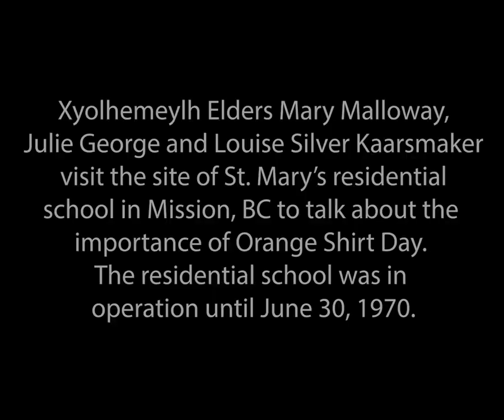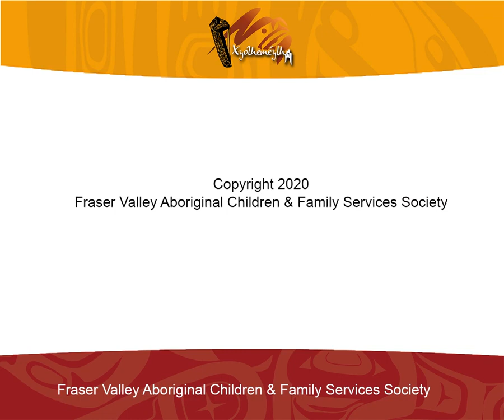Orange Shirt Day Video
On September 30 we honour the Indigenous children who were sent away to residential schools in Canada and we are reminded of this cruel part of Canada’s history and the terrible legacy that resulted. At Xyólheméylh we deal with the direct result of colonialism and residential schools, and the intergenerational pain that has resulted. Every day we work with the impacts of this legacy but are also reminded of the resiliency of Indigenous people.
We'd like to thank the Elders, Mary, Julie and Louise, for their courage in sharing their lived experience of residential schools in this video.